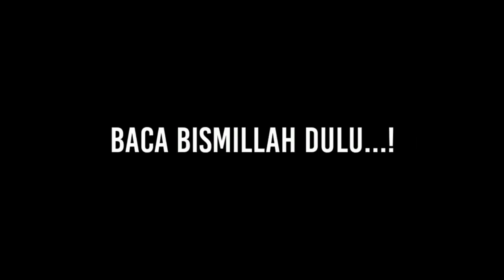ISLAMOPBHIA TAK BERARTI APA²💥 TIGA WANITA DARI KRISTEN & KATOLIK BERSYAHADAT‼️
MasyaAllah tabarakallah, banjir mualaf terus terjadi, tiga orang wanita dari agama Kristen dan Katolik secara sukarela dan dan tanpa paksaan bersyahadat masuk Islam di Masjid Raya An-Nur Pekanbaru Riau, usai sholat Jum'at tanggal 10 Juni 2022. Allahuakbar ‼️